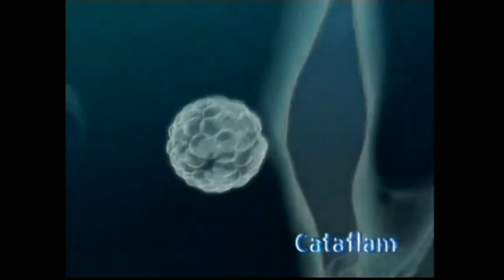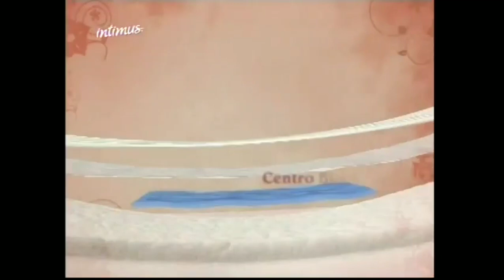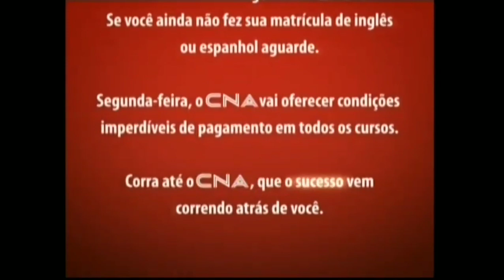Intervalos VPVN Alma Gêmea Globo (26/02/2010)